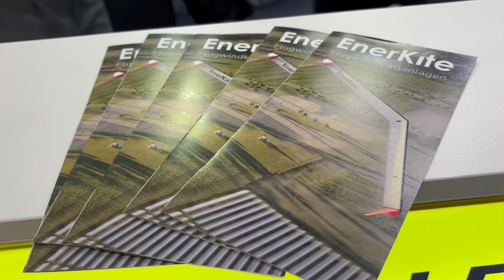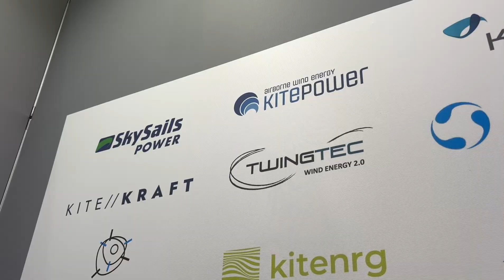🌬️ WindEnergy Hamburg 2024 wrap-up video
🪁 AWEU was there exhibiting our stand, showcasing a real 40 m2 Kitepower kite hung on the top of the booth, and explaining AWE benefits and advantages to over 300 visitors who passed by there via the insightful presentations given at our Speaker's Corner.

- SkySails Group highlighted breakthroughs in AWE system development, including the external validation of the world’s first performance curve for hashtag#AWE and their key role in securing AWE's inclusion in Germany’s Renewable Energy Law (EEG).

- EnerKite GmbH launched their new EK100 system, underscoring its commercial potential and pushing the boundaries of AWE technology.